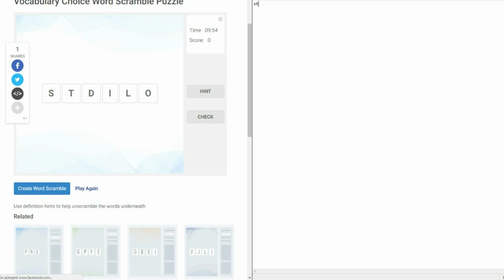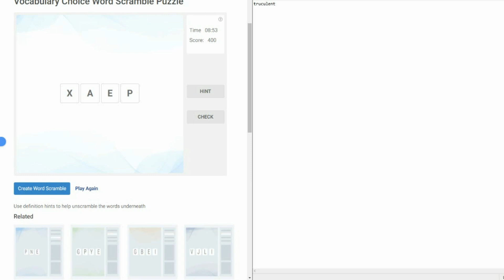[AHK] Universal Word Unscrambler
Simple word unscrambler.
Can be used anywhere( LS-RP :) )
by mry